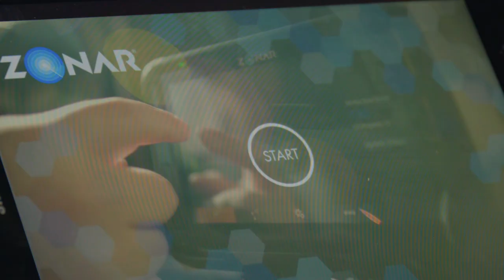Why Developers Should Consider Building Apps for Enterprises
At the Samsung Developer Conference (SDC) in San Jose this year, Natalie Zfat had the chance to speak with Samsung executives, analysts and partners from many different industries about why developers should build mobile apps for enterprises. Here’s what the experts had to say.